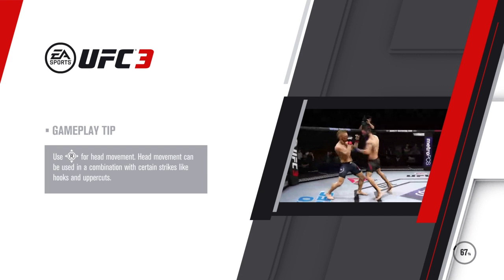EA SPORTS™ UFC® 3 Korean Zombie Online Domination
UFC 3 Destroying Online Fighter With The Korean Zombie